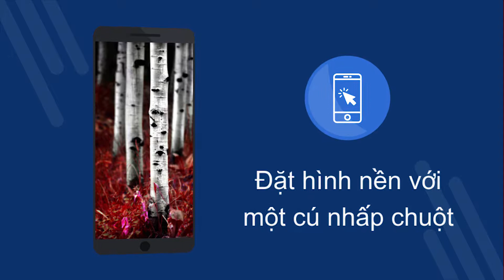Hình nền rừng 4k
Hình nền rừng 4k - Ứng dụng miễn phí với hình nền 4K. Tải xuống miễn phí. Cách đặt hình nền trên điện thoại của bạn. Một ứng dụng để thay đổi hình nền trên Android. Tải xuống ứng dụng miễn phí. [71vi]